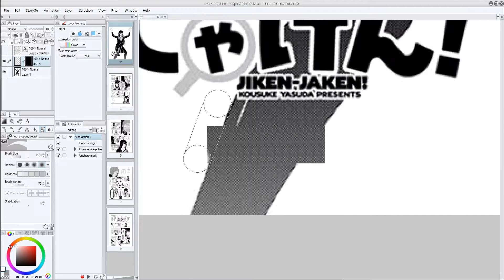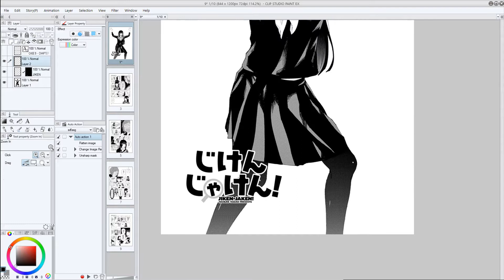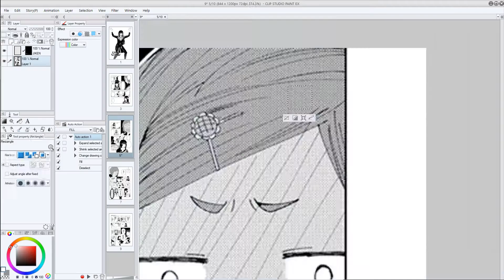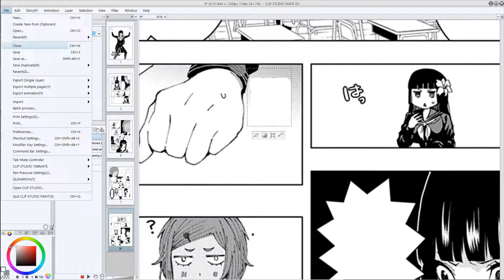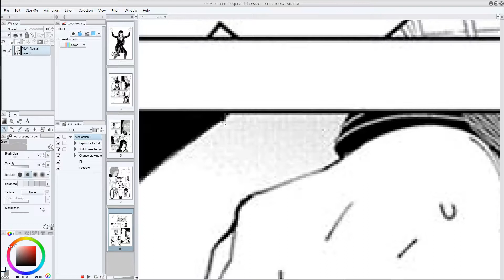4 Scanlation Redrawing, Clip Studio Paint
Clip Studio Paint + graphics tablet to edit chapter 9 of

Jiken Jaken!
じけんじゃけん!